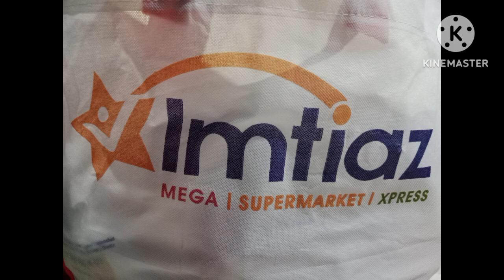Imtiaz shopping 2024| garmii Mai karne Chaly shopping 🛍️| Imtiaz super market bahawalpur ❤️